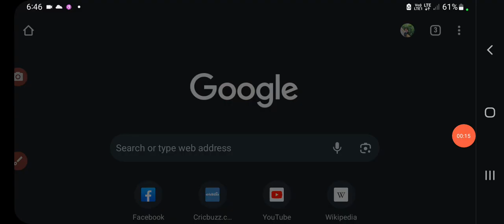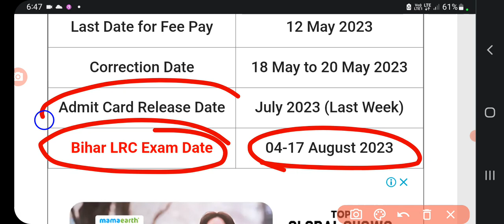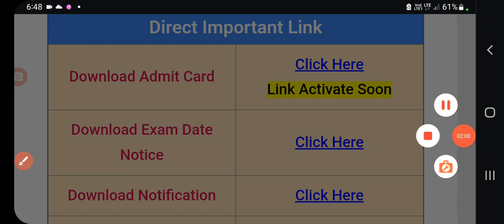Bihar LRC admit card 2023 kaise dekhe | Bihar LRC AMIN /CLERK / KANUNGO / ASO admit card 2023 date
Bihar LRC admit card 2023 kaise dekhe | Bihar LRC AMIN /CLERK / KANUNGO / ASO admit card 2023 date | sanjeet Dna
BIHAR LRC AMIN / CLERK/ KANUNGO & asi admit card 2023 kaise dekhe | bihar lrc admit card 2023 | sanjeet DNA